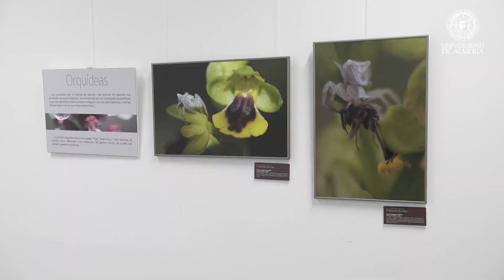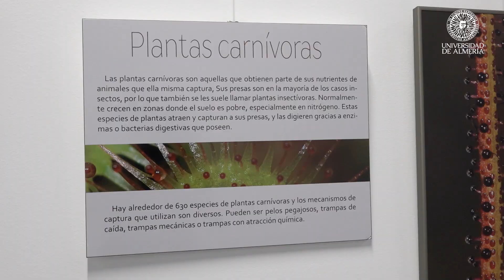Inauguración de la exposición ‘Maneras de mirar’